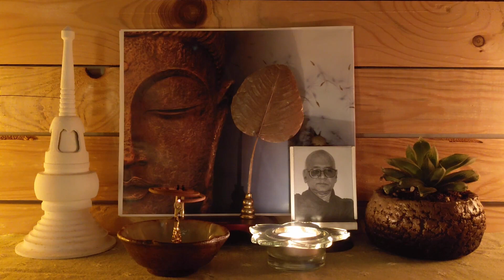Eighteen Days in Solitude -- Day 11 (2002-10-27)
Eighteen Days in Solitude-- Instructional Dhamma Talks in Retreat By Venerable U Ādiccaramsī.

Translation based on the recorded tapes by Bhikkhu Uttamo

Content of "Eighteen Days in Solitude-- Instructional Dhamma Talks in Retreat By Venerable U Ādiccaramsī"

Introduction
Day 1 : 17th October, 2002
Day 2 : 18th October, 2002
Day 3 : 19th October, 2002
Day 4 : 20th October, 2002
Day 5 : 21st October, 2002
Day 6 : 22nd October, 2002
Day 7 : 23rd October, 2002
Day 8 : 24th October, 2002
Day 9 : 25th October, 2002
Day 10 : 26th October, 2002
Day 11 : 27th October, 2002
Day 12 : 28th October, 2002
Day 13 : 29th October, 2002
Day 14 : 30th October, 2002
Day 15 : 31st October, 2002
Day 16 : 1st November, 2002
Day 17 : 2nd November, 2002
Day 18 : 3rd November, 2002

According to the translator—Bhikkhu Uttamo's words, this is strictly for free distribution only, as a gift of Dhamma—Dhamma Dāna. You may re-format, reprint, translate, and redistribute this work in any medium.